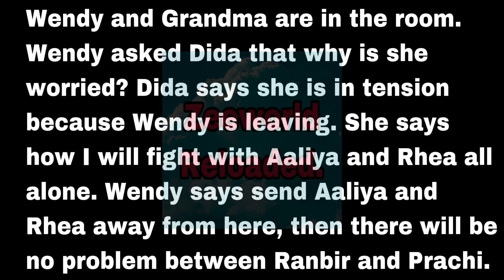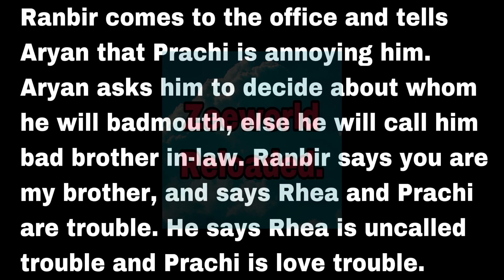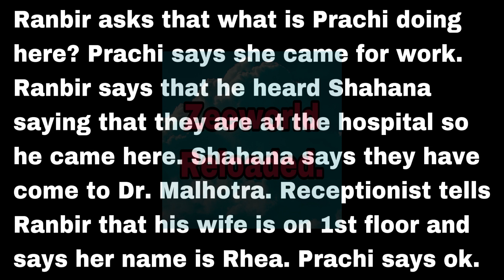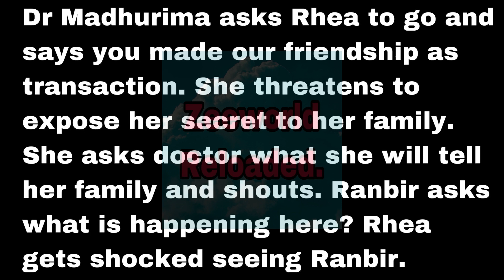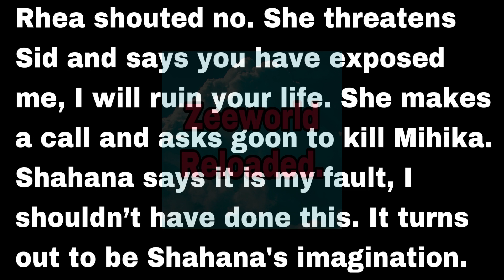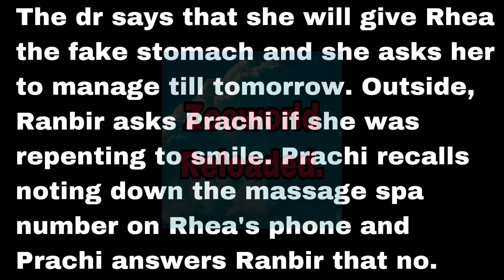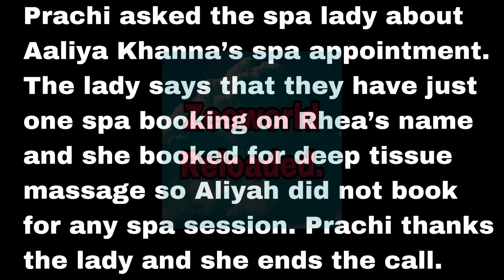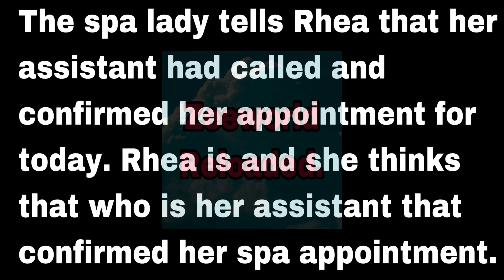Shahana Exposed Rhea And Aliyah To Aryan While Prachi Find Out That Something Is Fishy About Rhea.